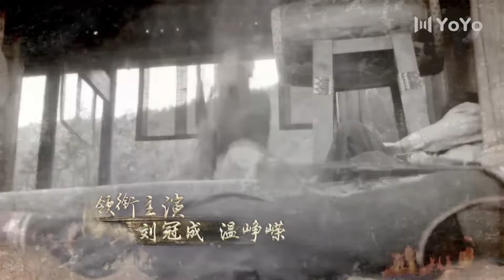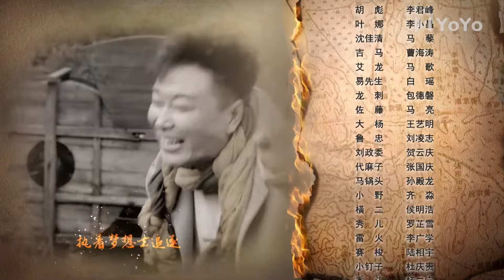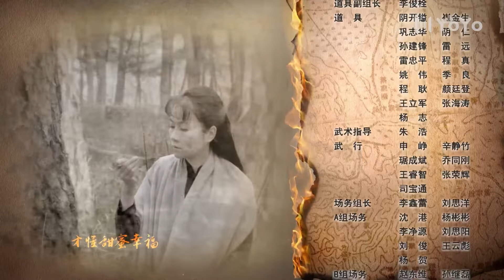【独家首播】边陲迷雾 29 | 富家少爷的抗日传奇，诠释小人物的家国情怀（温峥嵘/刘冠成/刘金山）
该剧讲述了滇西大山里游手好闲的豆腐店“少掌柜”赵德柱意外卷入土匪、日寇和国民党之间的多方较量，在经历了一系列生死攸关的历练之后成长为抗日战士的故事。